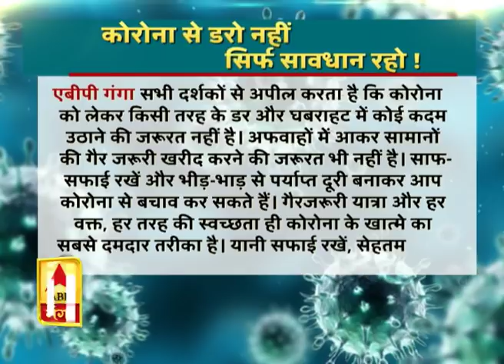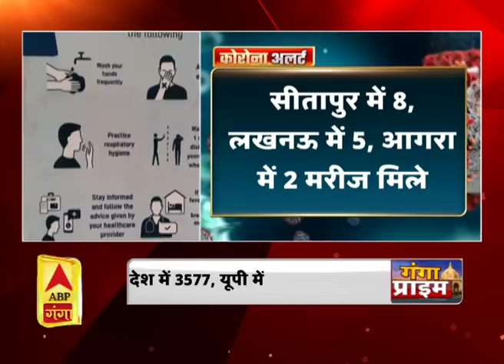Ganga Prime: उत्तर प्रदेश के हर गांव, कस्बे और शहर की खबरें....एक नजर में | ABP Ganga